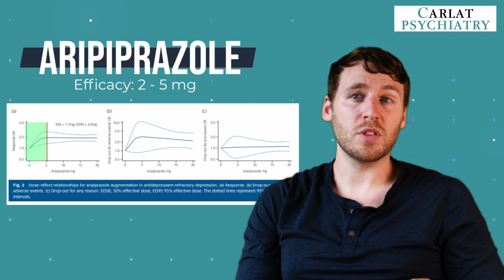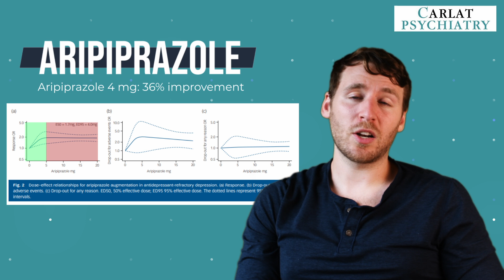Optimal Abilify Dose for Depression (MDD Augmentation with Aripiprazole)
Research Update: Aripiprazole in Depression: The Right Dose
Content written by: Richard Moldawsky, MD

00:00 Intro
00:20 Optimal Dose of Aripiprazole
01:09 Article Summary
02:25 Carlat Take
02:32 Outro

In this video, we explore the optimal dose of aripiprazole for depression and how it can be used effectively in antidepressant augmentation. Aripiprazole is one of the most well-studied atypical antipsychotics for depression, particularly in cases of treatment-resistant depression where standard SSRIs and SNRIs have failed to deliver results. But finding the best dose of aripiprazole is critical to balancing its benefits with potential side effects like akathisia and sedation.

This video breaks down the findings from a meta-analysis of randomized controlled trials, examining how aripiprazole dosage impacts patient outcomes in clinical depression treatment. We discuss how doses between 2-5 mg/day can lead to significant improvements on the Montgomery-Åsberg Depression Rating Scale, and why higher doses may not provide additional benefits in most patients. You’ll also learn how aripiprazole augmentation can improve the effectiveness of SSRI and SNRI therapies, helping patients who struggle with treatment-resistant depression.

If you're interested in understanding the clinical benefits of aripiprazole, this video provides clear guidance on its use in mental health treatment. We delve into how this atypical antipsychotic works as an augmenting agent for depression medications, improving the efficacy of existing treatments while minimizing adverse effects. For psychiatric care providers and patients alike, this is essential information on how to best utilize aripiprazole for depression.

Whether you're managing treatment-resistant depression or seeking to optimize your mental health treatment, understanding the aripiprazole dosage guide is key to achieving better outcomes. This video helps clarify the best practices for using aripiprazole in clinical depression treatment, while also explaining how to avoid common aripiprazole side effects and ensure safe, effective treatment.

With expert insights and the latest research, we explore the clinical benefits of aripiprazole and offer practical recommendations on aripiprazole dosing for treatment-resistant depression. Join us for an in-depth discussion that could change the way you approach depression care.